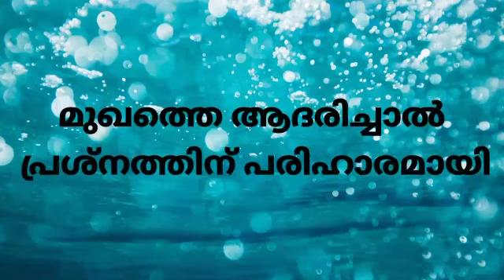മുഖത്തെ ആദരിച്ചാൽ പ്രശ്നത്തിന് പരിഹാരമായി | Shaji Paul | 22 Sep 2020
Daily Manna
2 Ki 3:14
For Prayer requests, or to attend one of our [[ Live Zoom ]] services, please Whatsapp the number on our